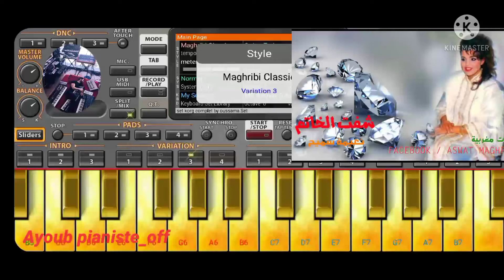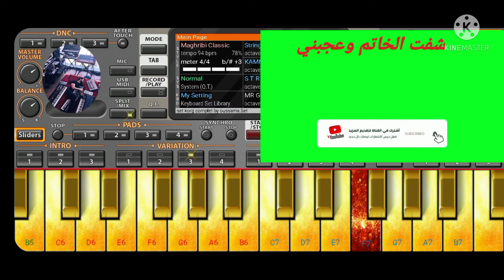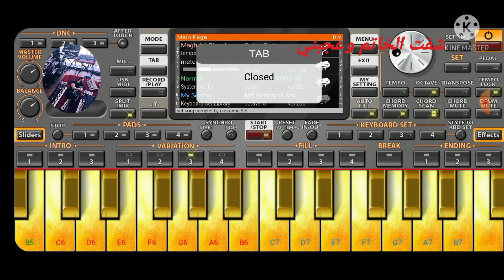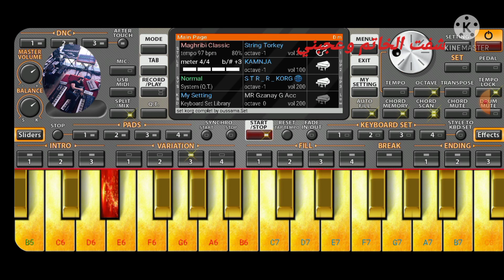شفت الخاتم وعجبني نعيمة سميح خالدات مغربية من الزمن الجميل